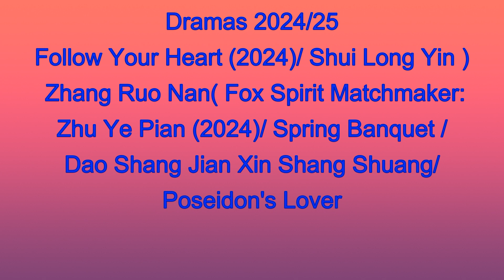5 DRAMAS PARA VER Y NO PERDERSELO NOVIEMBRE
DOS DRAMAS CON BAI LU STORY OF KUNNING PALACE Y ONLY FOR LOVE CON WUANG HEDI,   WONDERLAND OF LOVE  CON XU KAI Y JING TIAN , TODOS ESTRENARON LA PRIMERA SEMANA DE NOVIEMBRE Y PROXIMAMENTE EL ESTRENO DE MY DEMON KDRAMA SOBRENATURAL...Y LA PARTICIPACION DE  PARK DEON JOON EN THE MARVELS